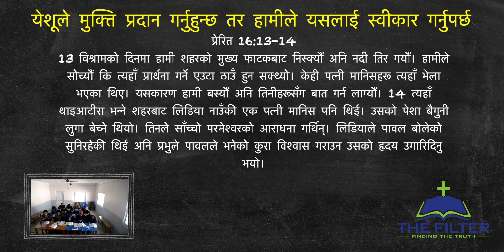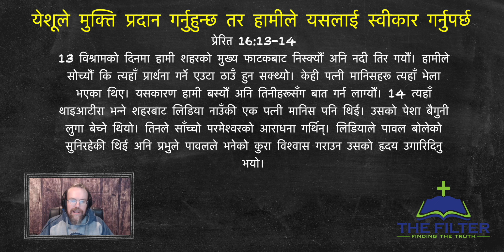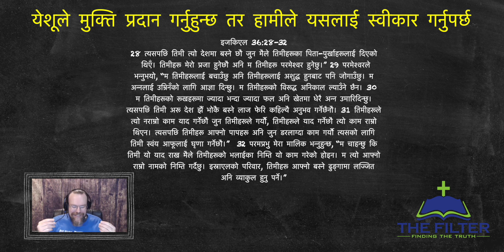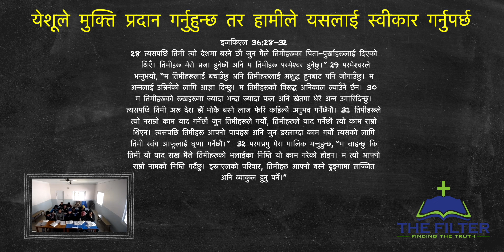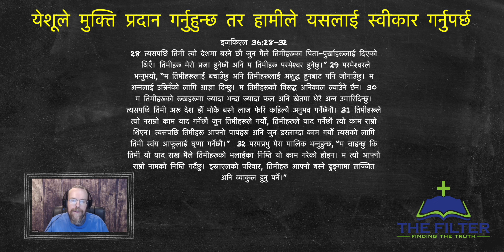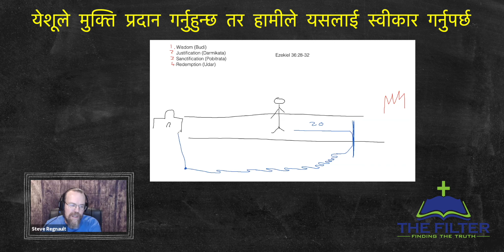Sin, Repentance, Salvation Part 30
On Nepali Sermons you will learn the basics of Christianity.  In this Bible Study, you will learn the foundational doctrines of the Bible.  Many Christians do not understand sin, they do not understand the need for eternal punishment in hell.  Most Christians do not understand the salvation that they have given them.

नेपाली प्रवचनहरूमा तपाईंले ईसाई धर्मका आधारभूत कुराहरू सिक्नुहुनेछ। यस बाइबल अध्ययनमा, तपाईंले बाइबलका आधारभूत सिद्धान्तहरू सिक्नुहुनेछ। धेरै ईसाईहरूले पाप बुझ्दैनन्, तिनीहरूले नरकमा अनन्त सजायको आवश्यकता बुझ्दैनन्। अधिकांश इसाईहरूले उनीहरूलाई दिएको मुक्ति बुझ्दैनन्।